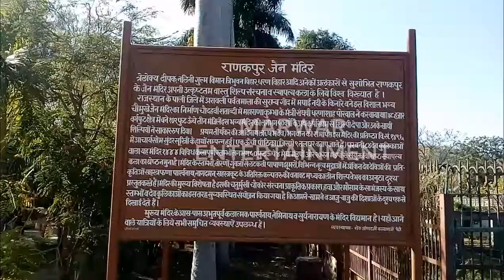Rankpur Jain Temple 1